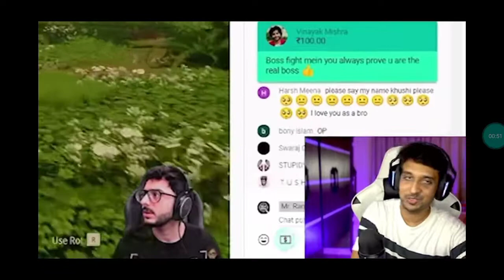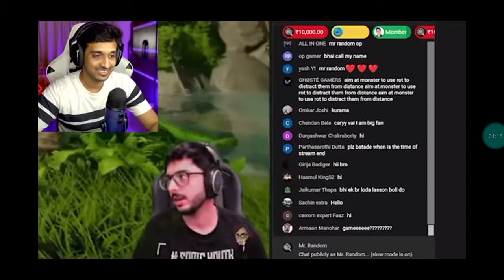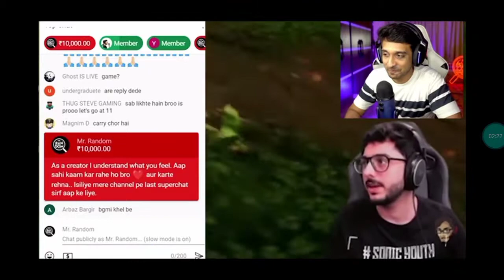Carryminati react on Mr.Random || 30 k superchat 🔥